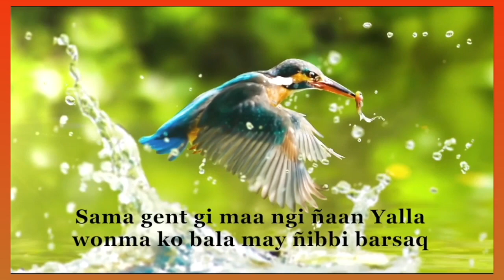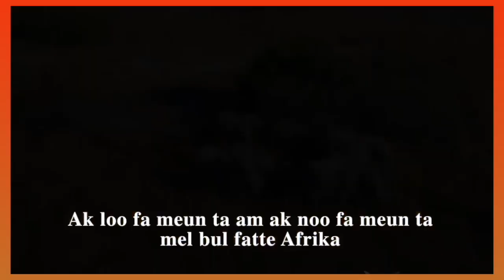Ismaël Lô - Jammu Africa (1996) lyrics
Album: Jammu Africa
Released: 1996